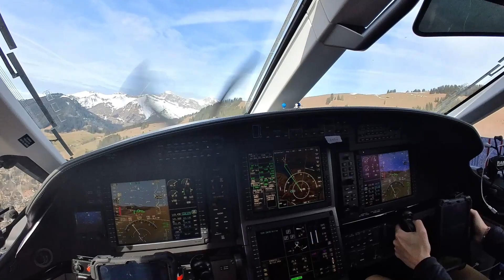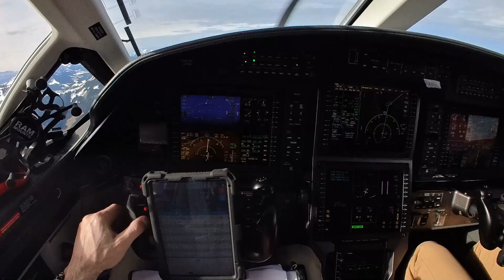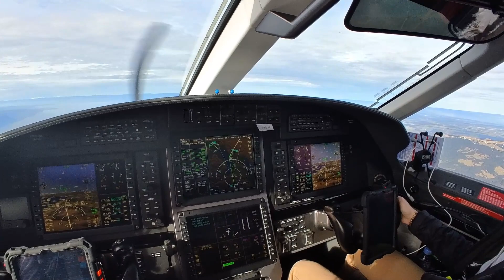Saanen departure rwy 26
Come with the crew to take this PC12 up in the sky from Gstaad airport !
First person view for an immersive flight :-)